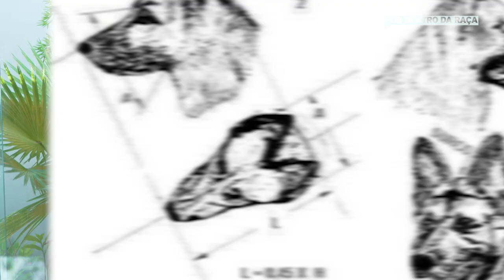Tudo sobre a raça PASTOR ALEMÃO vs PASTOR BELGA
00:00 - INTRODUÇĀO AO VÍDEO

00:36 PASTOR ALEMÃO vs PASTOR BELGA - O Pastor Alemão e o Pastor Belga são duas raças caninas de trabalho que compartilham muitas semelhanças em termos de aparência e habilidades. Ambos são conhecidos por sua inteligência, habilidades de trabalho e lealdade a seus donos.

01:12 CARACTERÍSTICAS E ORIGEM - O Pastor Alemão é uma das raças mais populares do mundo, valorizado por sua inteligência e capacidade de trabalho em uma variedade de funções, incluindo busca e salvamento, aplicação da lei e trabalho de proteção. Eles têm uma pelagem espessa e uma personalidade corajosa, tornando-os excelentes companheiros para famílias ativas.

02:57 DIFERENÇAS FÍSICAS - Por outro lado, o Pastor Belga é um cão de trabalho altamente especializado, valorizado por sua capacidade de pastorear ovelhas e proteger rebanhos. Eles são cães de tamanho médio com uma pelagem curta e densa, e são conhecidos por sua lealdade e determinação. Além de seu trabalho no pastoreio, o Pastor Belga também é usado em funções de aplicação da lei, como cães farejadores e em unidades de busca e salvamento.

03:59 ANATOMIA - Embora ambas as raças sejam inteligentes e altamente treináveis, o Pastor Belga tende a ser mais resistente e determinado, enquanto o Pastor Alemão é conhecido por sua personalidade mais alegre e carinhosa. Além disso, o Pastor Belga é geralmente considerado mais adequado para trabalhos de pastoreio e proteção, enquanto o Pastor Alemão é mais versátil em suas habilidades e pode ser usado em uma variedade de funções de trabalho.

04:53 CADA VEZ MAIS RARO ENCONTRAR UM EXEMPLAR DE PASTOR ALEMÃO

05:51 COMPORTAMENTO - Em resumo, tanto o Pastor Alemão quanto o Pastor Belga são cães de trabalho altamente inteligentes e leais, com habilidades únicas e valiosas em uma variedade de funções. A escolha entre as duas raças dependerá das necessidades e preferências específicas de cada proprietário, bem como do tipo de trabalho que se deseja realizar.

06:53 - ENCERRAMENTO